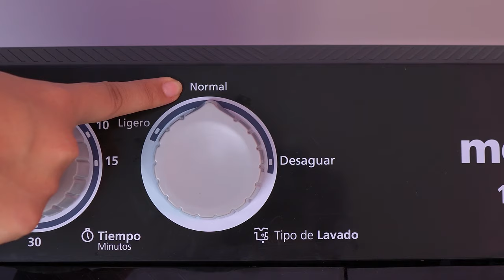✅ Lavadora 13 KG Doble Tina Semiautomática LMDC3123HBAB0 | CARACTERÍSTICAS y REVIEW | Gran Hogar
Review completo de esta fabulosa lavadora semiautomática de la marca Mabe

🔸 Modelo LMDX3123HBAB0

Información General

🔸 2 tinas
🔸 4 perillas
🔸 6 niveles de agua
🔸 2 ciclos de lavado + drenado
🔸 Capacidad de Contenido 13 KG
🔸 Función remojo
🔸 Panel de control manual
🔸 Timer: 0-45 min / 0-5 min
🔸 Gabinete de plástico
🔸 Filtro atrapa pelusa
🔸 Ventana transparente en tapa
🔸 Tapa interior en centrifugado
🔸 Perilla para drenar
🔸 Freno de seguridad
🔸 Sin Bomba de desagüe, es manual por gravedad
🔸 127V / 60Hz

Ancho del Producto Armado
🔸 45 cm

Peso del Producto Armado
🔸 21 kg

¡Es Felicidad!